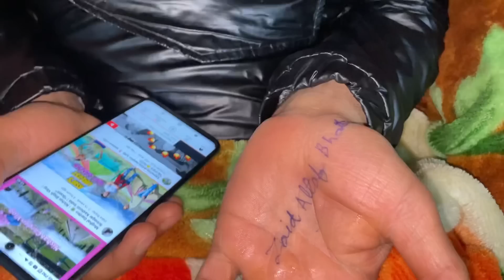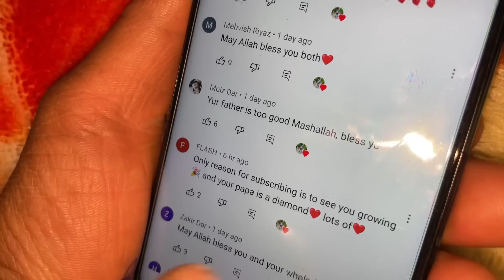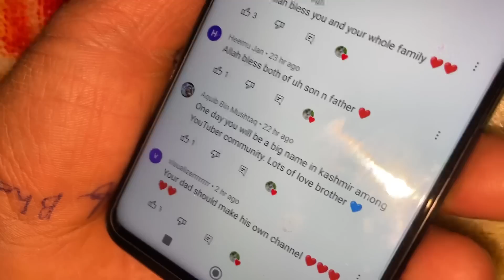A special Party 🎊 With My Family || one day before Ramadan 😍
Vlog 121